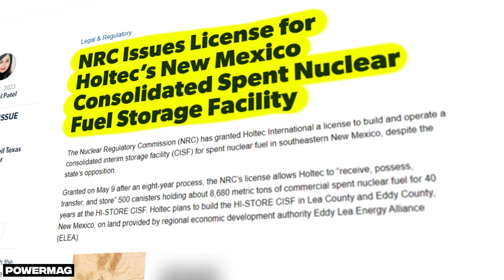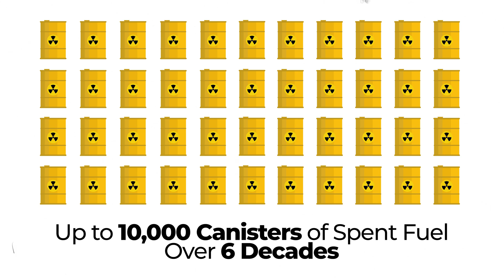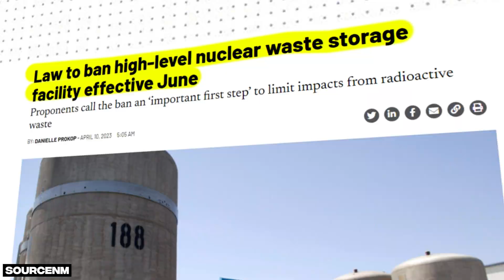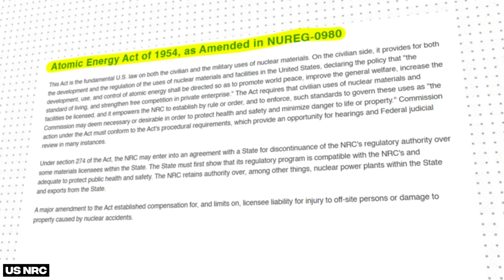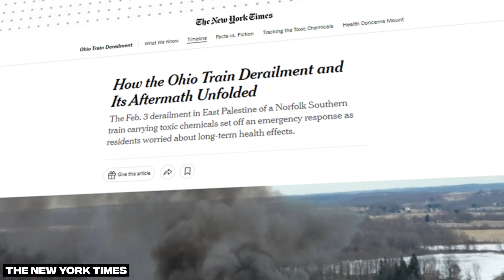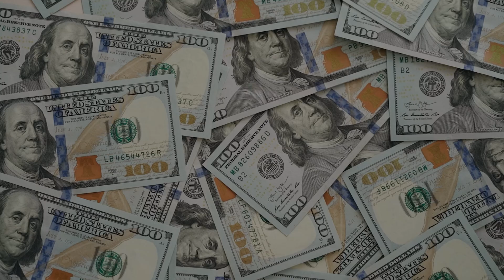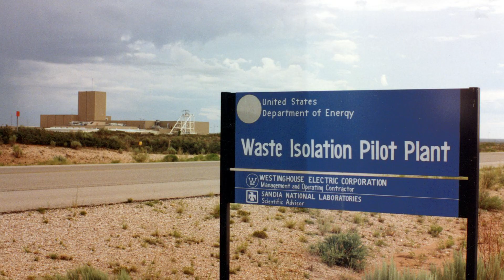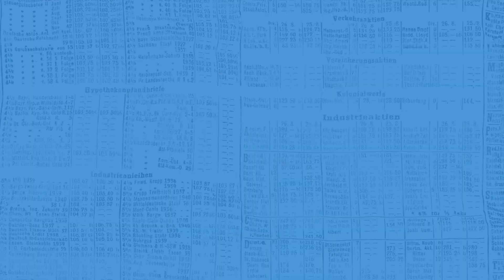A New Nuclear Waste Facility is Approved in the US (for now)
Facing the prospect of becoming a national storage site for spent nuclear fuel, New Mexico is embroiled in a high-stakes standoff between state rights, environmental concerns, and a multibillion-dollar facility proposed by Holtec International.

📸 Camera - Canon EOS R10
🎤 Microphone - Deity D3 Pro
🔦 Lights - Generic Softbox LED like these
💡 Background Lamp
💻 MacBook Air M2

Chapters
00:00 A Battle in New Mexico
01:04 The Proposal
02:35 Opposition
04:03 The Federal Twist
05:20 Stakes and Implications
07:31 The Future and Potential Outcomes